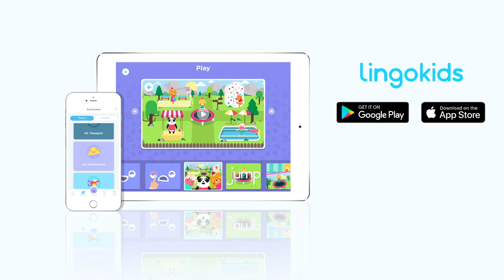Toy Song for Toddlers 🧸🚂 Nursery Rhymes | Lingokids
| Get the Lingokids App and start the Playlearning™ adventure! (iOS & Android) ➽

Learn new words with this toy song for toddlers

Lyrics:

Do you want a new toy?
I know where to shop!
Come and see the new toys
at Ricky’s Toy Stop!

Do you want a bear, bear, bear?
It’s in a chair, chair, chair!

Do you want a doll, doll, doll?
It’s really tall, tall, tall!

Do you want a train, train, train?
It’s by the plane, plane, plane!

Do you want a ball, ball, ball?
It’s really small, small, small.

I want a bear, bear, bear
that’s in the chair, chair, chair.

I want a doll, doll, doll
that’s really tall, tall, tall.

I want a train, train, train
that’s by the plane, plane, plane.

I want a ball, ball, ball
that’s really small, small, small.

I would like a new toy.

In this video:
00:00 Ricky´s Toy Stop
00:10 Do you want a bear?
00:20 Do you want a doll?
00:30 Do you want a train?
00:40 Do you want a ball?
00:59 Elliot wants a bear
01:08 Billy wants a doll
01:18 Lisa wants a train
01:28 Cowy wants a ball